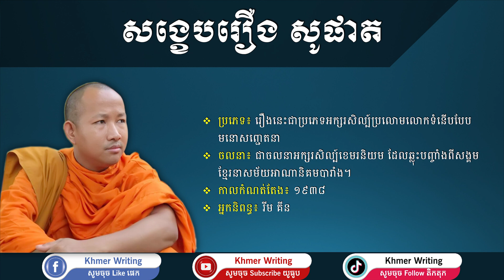[សាច់រឿងសុទ្ធ] សង្ខេបរឿង សូផាត - [Khmer Writing] - วรรณคดีเขมร